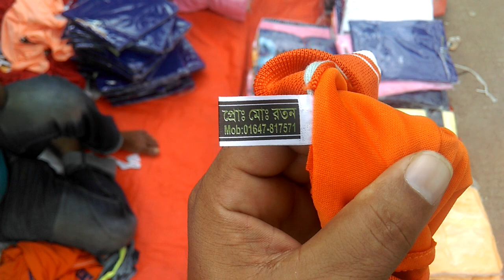লুফে নিন মাত্র 45 টাকায় কিনুন সম্পূর্ণ নতুন টি-শার্ট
45 টাকায় অসাধারণ সুন্দর টি-শার্ট পাইকারি দামে কিনতে পারবেন প্রতি শনিবার রাত থেকে শুরু করে রবিবার সকাল 10 টা পর্যন্ত কিনতে পারবেন টঙ্গী বাজার থেকে।  এই টি-শার্টগুলো খুবই আরামদায়ক আপনারা চাইলে বিক্রেতার সঙ্গে কথা বলতে পারেন সরাসরি অথবা ফোনের মাধ্যমে ভিডিওর মধ্যে বিক্রেতার নাম্বার দেয়া আছে।